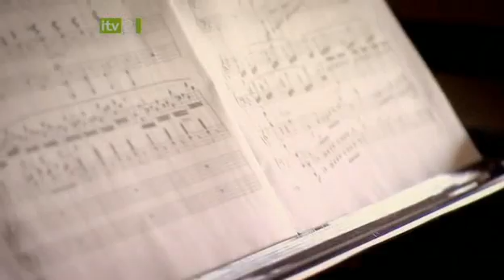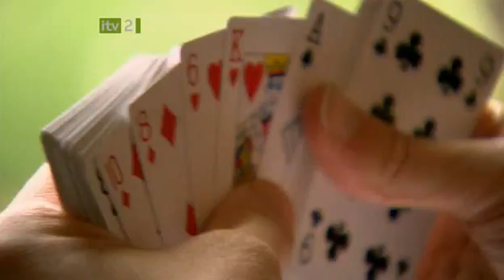Superhuman Genius (19th August 2008) Part2/5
Superhuman Genius

Genius is mysterious and various. This show takes a look at five different geniuses, each of unique gifts and captures something of their lives and talents. There is Ainan Celeste Cawley, an eight year old science prodigy, studying Chemistry at degree level. There is also Akiane Kramarik, a child prodigy painter, Kim Peek, the famous savant, Ben Pridmore, a Memory Champion and Ariel Lanyi, a ten year old child prodigy pianist. Written by Valentine Cawley.